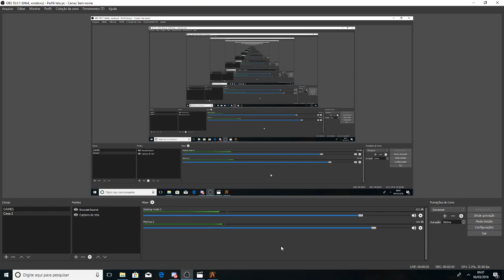Gta V ROLEPLAY O RECOMEÇO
canal de captura do one :  inickol rp
psn xbone200x
live bonebonebr01